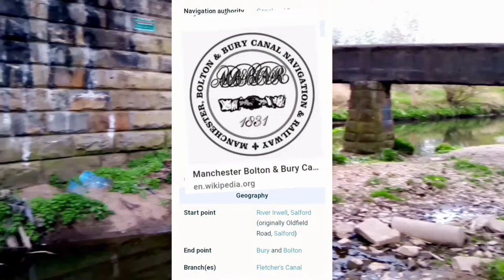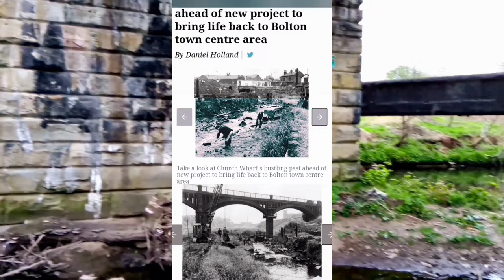Lost History : 002 : Heritage and our Disrespect of it .